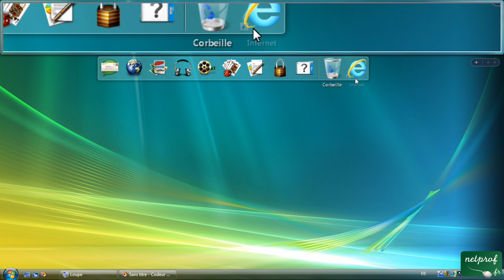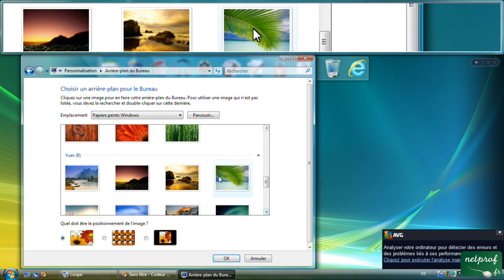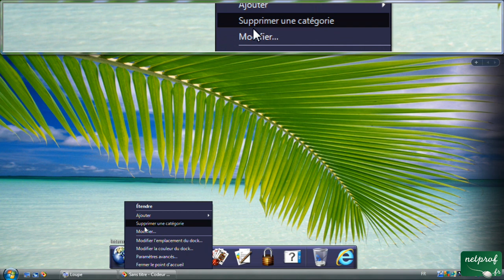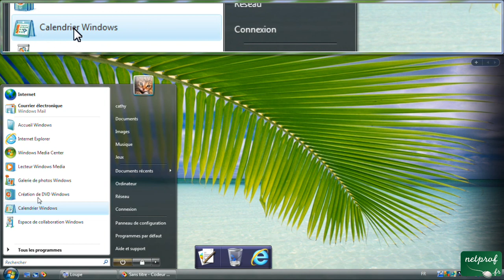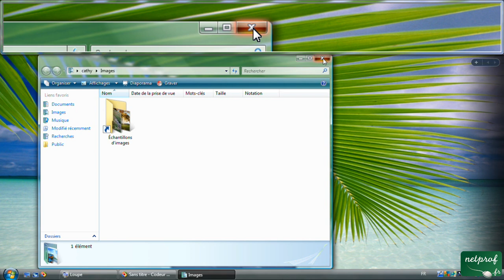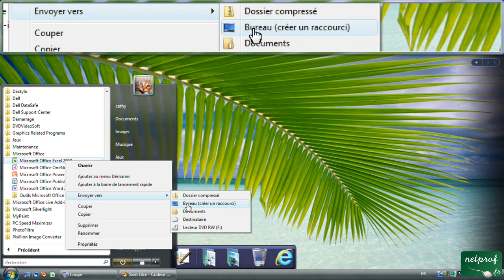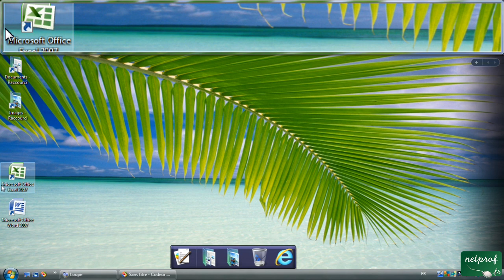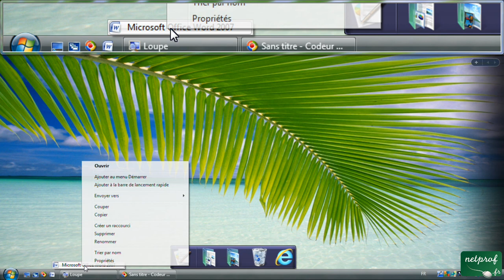Préparer son bureau électronique dans son compte utilisateur